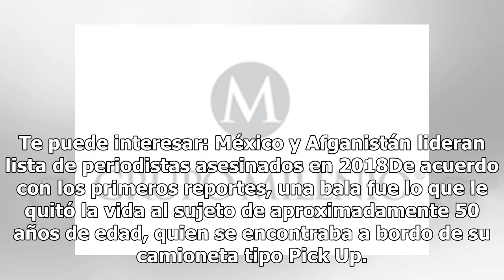Ejecutan a hermano de diputado de Morena en Tlalpan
La madrugada de este martes, un sujeto de mediana edad fue asesinado de un balazo cuando se encontraba a bordo de una camioneta en inmediaciones de la alcaldía de Tlalpan. El ahora occiso fue identificado como Marco “N”, hermano de un diputado de Morena. El asesinato tuvo lugar sobre la calle Sotuta...